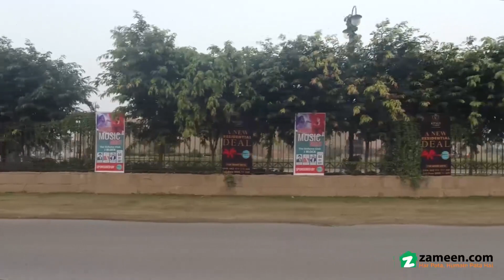2 KANAL RESIDENTIAL PLOT FOR SALE IN PHASE 6 DHA LAHORE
Phase 6
 Block K
 Plot
 Size 40 MARLA
 ideal & Prime Location
 at Reasonable & Affordable Price
 documents Available Meeting Possible With Owner
 outstanding Location To Get The Best Profit In The Future.
 100 Confirm And Direct Deal With Owner Just One Call Away
 don t Leave The Opportunity By Price Only 1 Text With Your Best Offer We Will Try Our Best To Make A Deal.